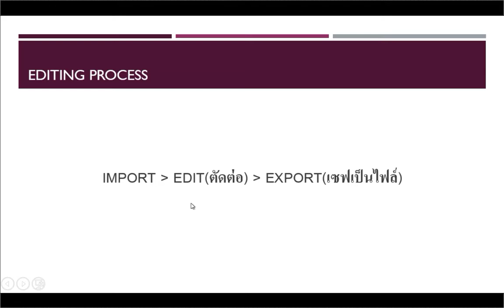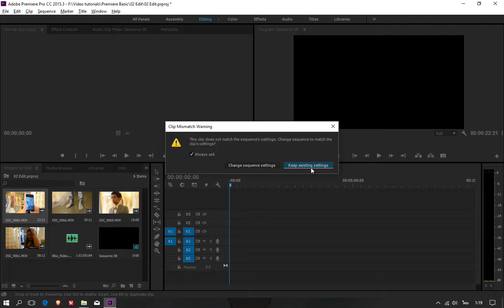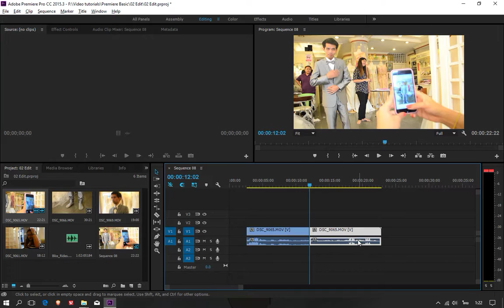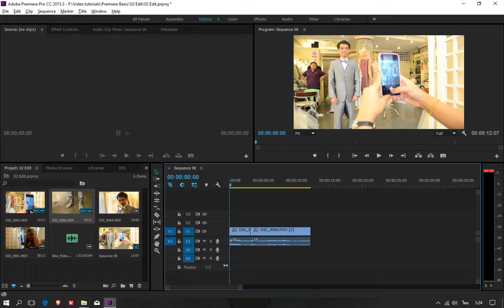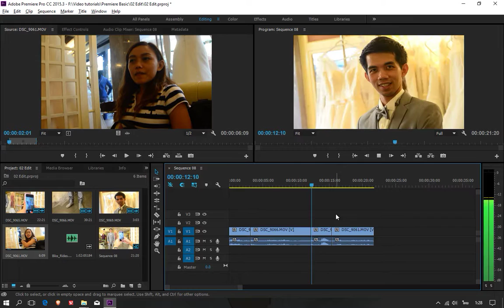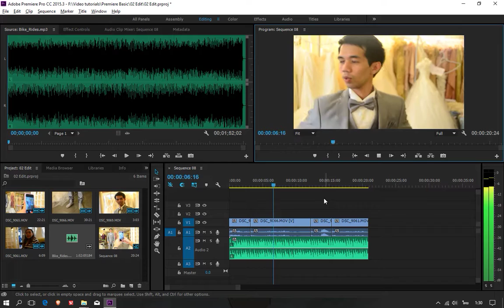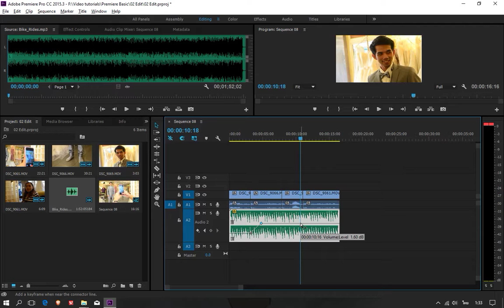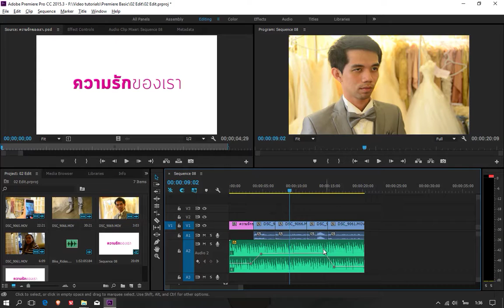Adobe Premiere Pro Basic - 02 Edit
การตัดต่อ (Edit) ขั้นพื้นฐานในโปรแกรม Adobe Premier ครับ
 - การตัดคลิปใน Timeline
 - การตัดคลิปก่อนวางใน Timeline
 - การใส่เสียงประกอบ และการปรับระดับเสียง